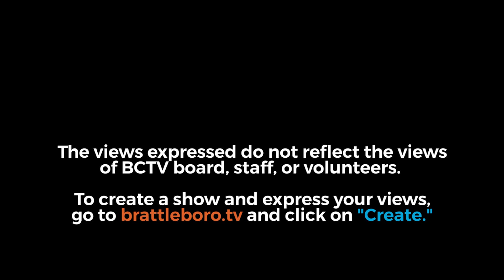Brattleboro Selectboard: Brattleboro SB Mtg 3/21/23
0:00:08 - 1. CONVENE REGULAR MEETING

0:00:27 - 2. APPROVE MINUTES – February 21, 2023

0:03:38 - 3. CHAIR’S REMARKS

0:07:05 - 4. MANAGER’S COMMENTS

0:13:37 - 5. SELECTBOARD COMMENTS AND COMMITTEE REPORTS

0:21:36 - 6. PUBLIC PARTICIPATION

0:28:05 - 7. CONSENT AGENDA
 A. Audit Services – Authorize Contract
 B. CannMaxx Tobacco License – Authorize Application
 C. The Porch Too First and Third-Class Liquor License – Authorize Application
 D. RS&L LLC, One Stop Second Class Liquor License and Tobacco License – Authorize Application
 E. Brattleboro Brewers Fest Festival Permit – Authorize Application
 F. Tri-Park Water and Sewer Grant – Authorize Application
 G. Monthly Financial Report – Accept Report
 H. EMS Update – Accept Report
 I. Annual Cemetery Contract – Approve Bid Award
 J. AARP Community Challenge Flagship Grant – Authorize Application
 K. Epsilon Spires Liquor License – Authorize Application
 L. Cameras at the Transportation Center – Approve Bid Award

8. NEW BUSINESS
 0:32:09 - A. Fire-EMS Service Delivery Approach – Adopt Approach
 1:23:22 - B. Fire Department Effective Response Force – Set Standard
 1:49:57 - C. Community Safety Fund - Discussion and Update
 3:23:10 - D. Town Match for Winston-Prouty Campus Development Grant
 3:36:24 - E. ARPA Preliminary Project List, Allocation, and Set Asides
 4:25:15 - F. Assign Motions for RTM
 Tabled - G. Committee Appointments

9. CORRESPONDENCE/FYI
 A. Warrants and Department Reports

10. MEETINGS See Town Calendar

4:32:44 - 11. ADJOURNMENT